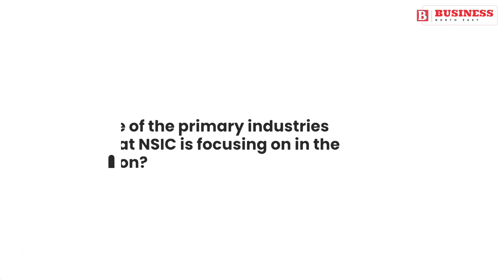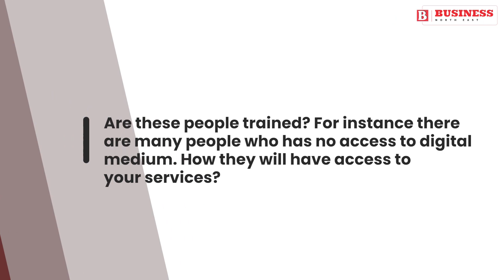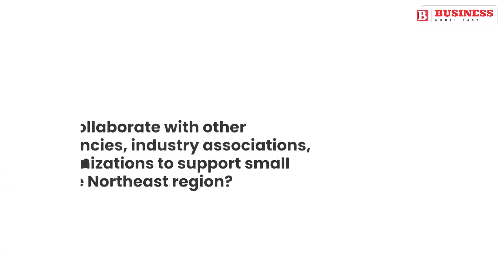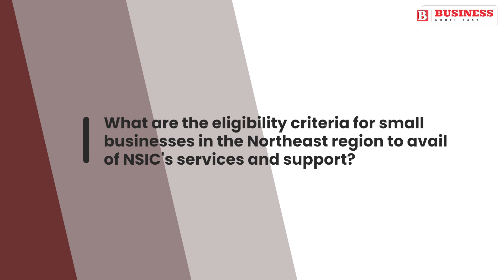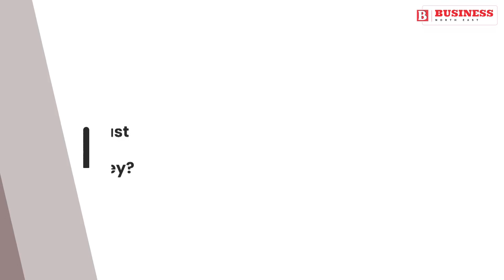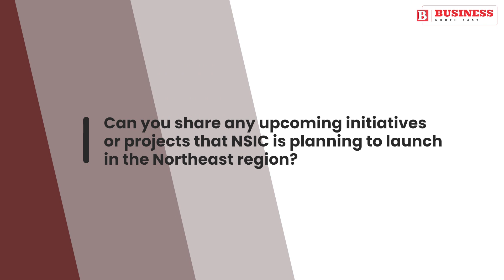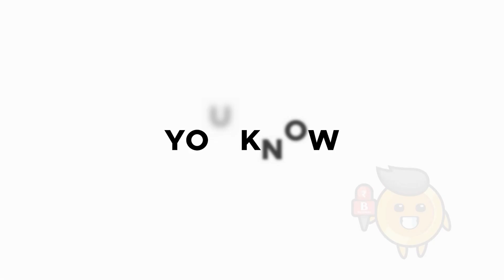‘NSIC supports all kinds of small & medium businesses’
Zonal GM talks about the central body’s initiatives & their impact on NE

The National Small Industries Corporation (NSIC), a central body, has been continuously working for the growth of micro, small and medium enterprises in the country.

The Zonal General Manager North East (ZGM-NE), Vijay Prakash, told Business Northeast that from pickle to drone, all businesses are supported by NSIC. The organisation operates through a countrywide network of offices and technical centres.

To Read the Exclusive Articles, Check out
Follow our Facebook Page for more updates ~
Follow us for more updates @_businessnortheast_